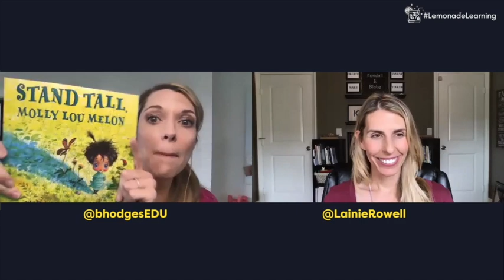Episode 6 - AN IMPORTANT PAUSE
This special episode is a raw, unscripted response to the death of George Floyd and the global attention to racial inequality in our country that this tragedy sparked. As educators and parents, we stay committed to sharing ideas to make learning better for all. While we certainly don’t have all the answers, in this episode we discuss the importance of honoring the work of social-emotional learning as well as culturally responsive teaching and our responsibilities as parents and educators to infuse diverse and positive representations of people through literacy, curriculum, and social presence.